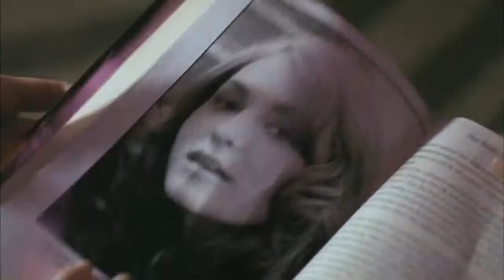H2: Halloween 2 - Bande Annonce (2009)